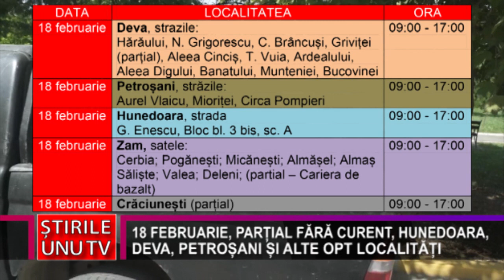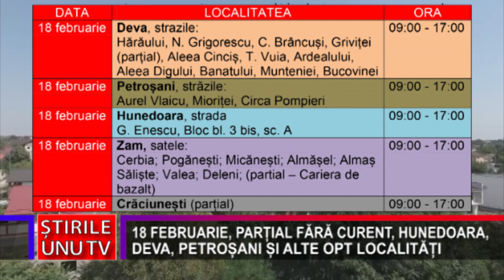18 FEBRUARIE, PARȚIAL FĂRĂ CURENT, HUNEDOARA, DEVA, PETROȘANI ȘI ALTE OPT LOCALITĂȚI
E-Distribuţie Banat a anunțat o serie de întreruperi programate pentru a asigura, în bune condiții, capacitatea rețelei de a funcționa și alimenta clienții din județul Hunedoara. Joi, 17 februarie, vor fi afectați, parțial, locuitorii din localitățile:

18 februarie Deva, strazile:
Hărăului, N. Grigorescu, C. Brâncuși, Griviței
(parțial), Aleea Cinciș, T. Vuia, Ardealului, Aleea Digului, Banatului, Munteniei, Bucovinei 09:00 - 17:00

18 februarie Petroșani, străzile:
Aurel Vlaicu, Mioriței, Circa Pompieri 09:00 - 17:00
18 februarie Hunedoara, strada
G. Enescu, Bloc bl. 3 bis, sc. A  09:00 - 17:00
18 februarie Zam, satele:
Cerbia; Pogănești; Micănești; Almășel; Almaș Săliște; Valea; Deleni; (partial – Cariera de bazalt) 09:00 - 17:00
18 februarie Crăciunești (parțial) 09:00 - 17:00